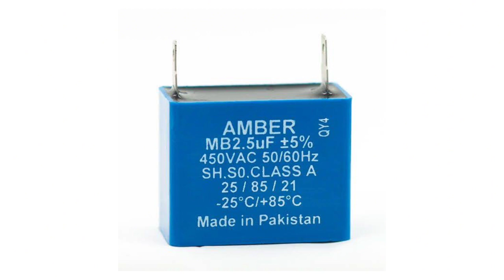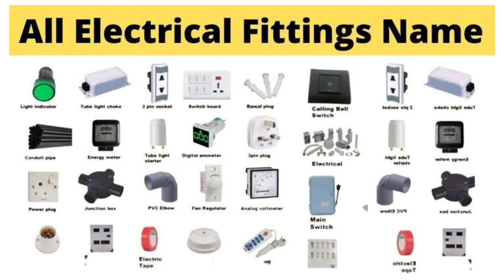All electric fittings name and description and which ones are used where in hindi/urdu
Electric fitting name and complete details in hindi/urdu.
And I want each and every individual whoever is interested in technology to be able to understand it in the easiest possible way. It’s all here on Fawaz Electric.
(Fawaz Electric)